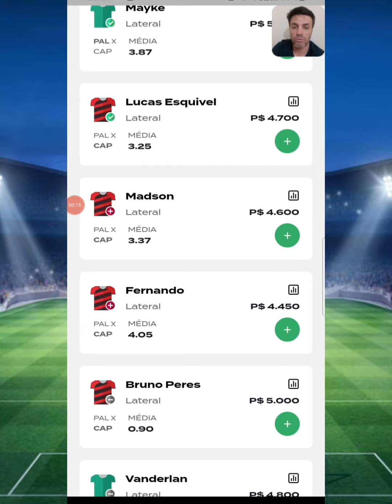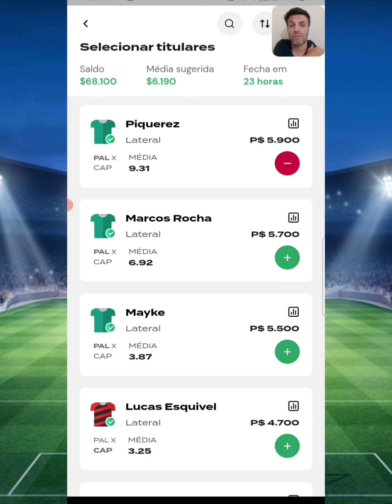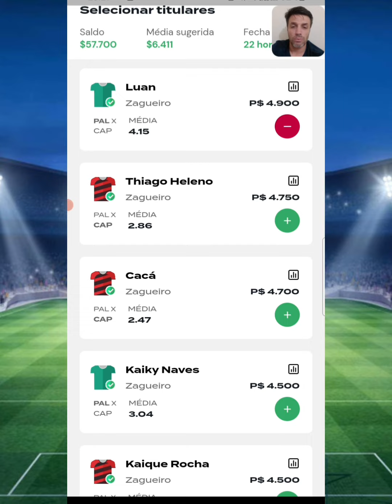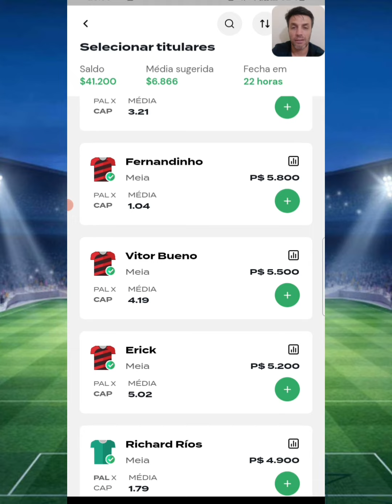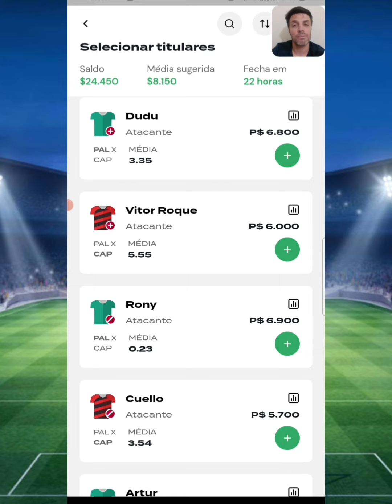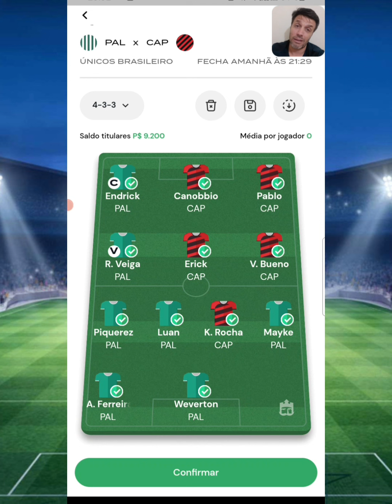REI DO PITACO | DICAS CAMPEONATO BRASILEIRO - PALMEIRAS X ATHLETICO PR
Palmeiras x Athletico PR